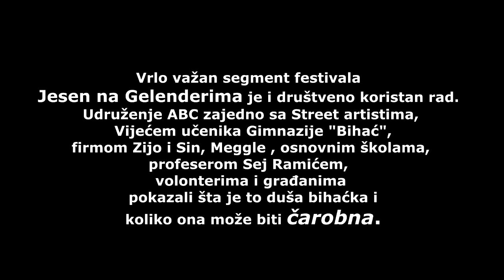Bihaćka omladina - Bihać 2016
Povodom manifestacije " Jesen na gelenderima" 2016
Opis :
Vrlo važan segment festivala Jesen na Gelenderima je i društveno koristan rad. Zajedno sa Street Artistima, Vijećem učenika Gimnazije "Bihać", firmom Zijo i Sin, Meggle,  osnovnim školama, profeserom Sej Ramićem, volonterima i građanima pokazali šta je to duša bihaćka i koliko ona može biti čarobna.